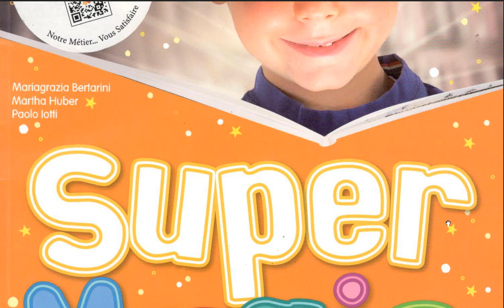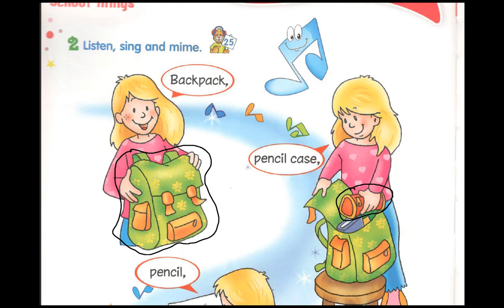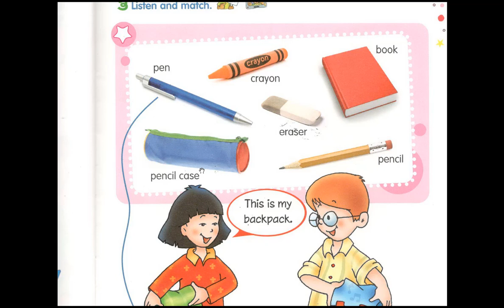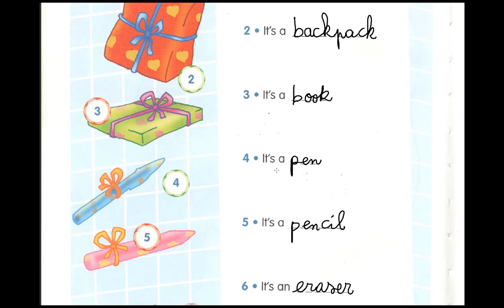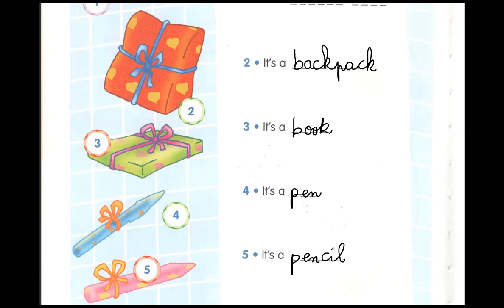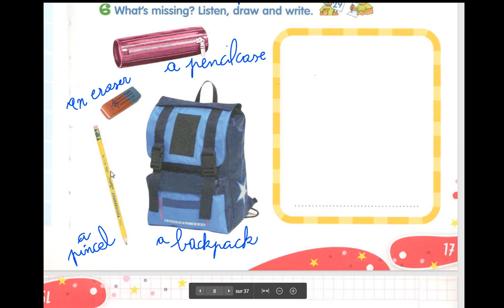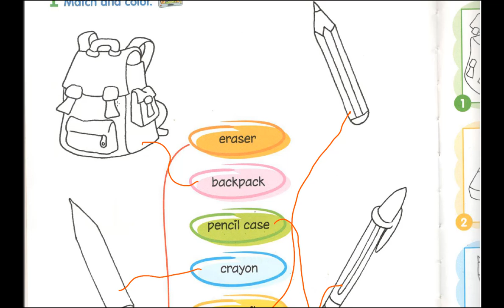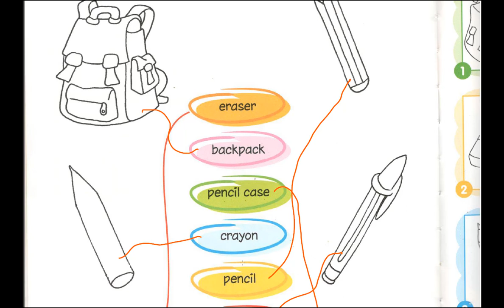مراجعة دروس إنجليزية للستعداد للمراقبة المستمرة المستوى الأول cp